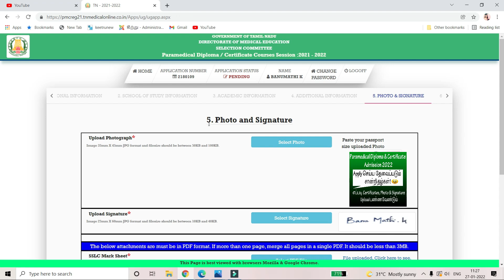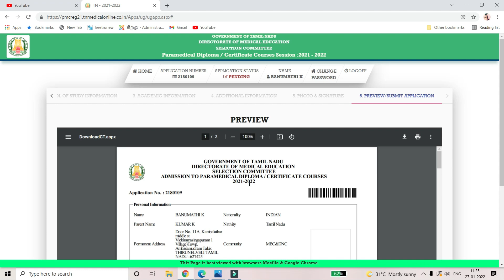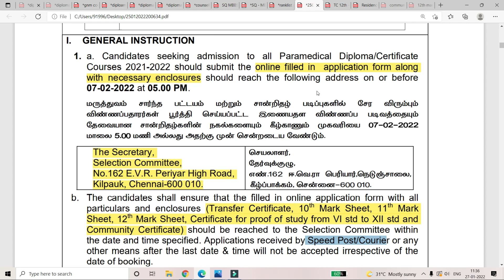TN Paramedical Diploma & Certificate Course Apply செய்ய தேவைப்படும் Certificates|Documents Required